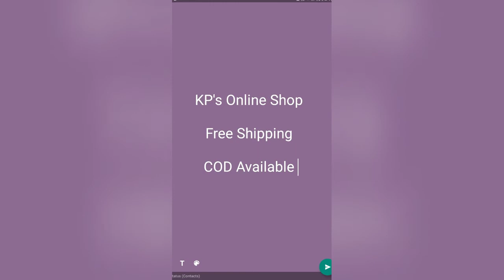American Diamond Fancy Anklets For Women @ Below 200 / free shipping/ cod available